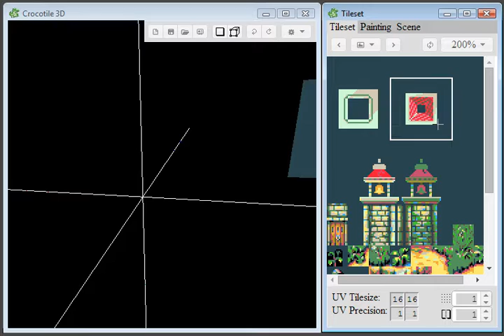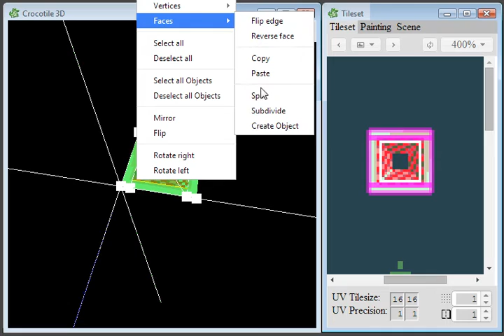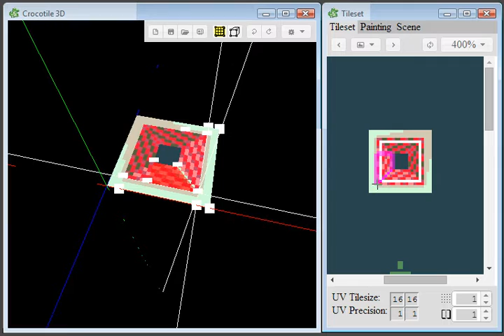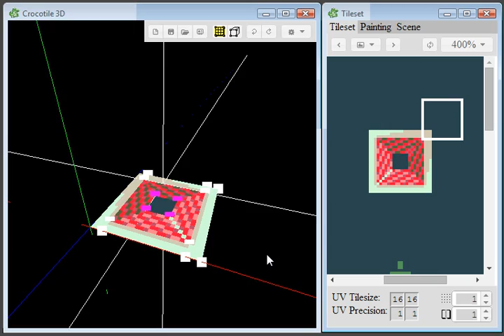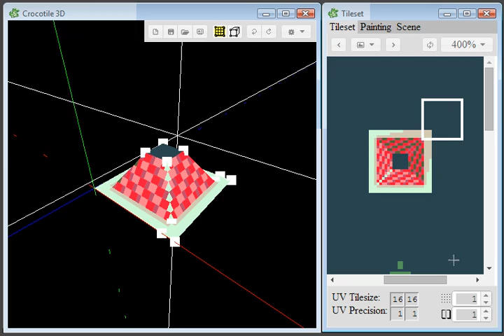Crocotile 3D example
Short example on how to model a certain shape.
Hold shift to snap a dragged vertex to another vertex.